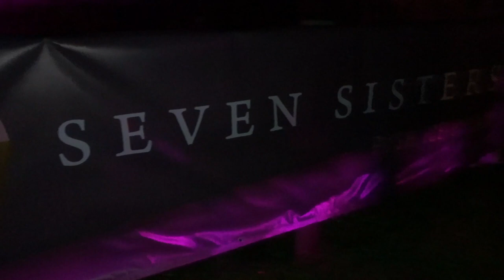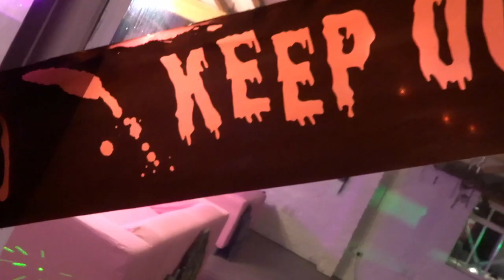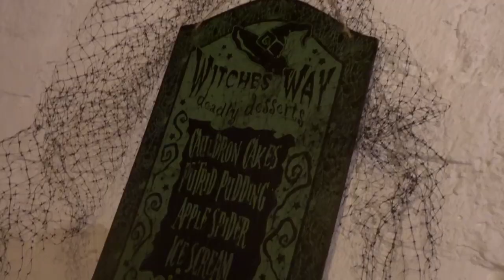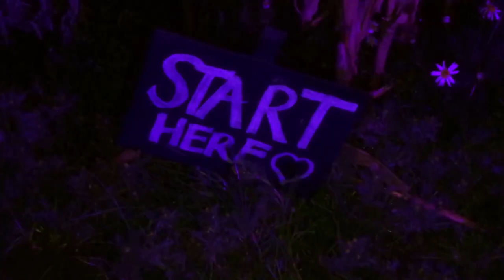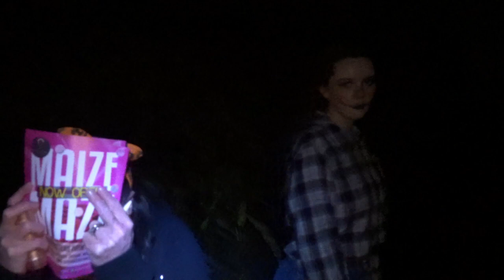Spooky Maize Maze | Seven Sisters Farm | Live Scarecrows | Cheshire | October 2020 | AD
AD: This visit was gifted by Seven Sisters Farm. Please see below for further details.

We donned our wellies, grabbed our torches and headed back at Seven Sisters Farm at night to take on their spooky maize maze complete with live scarecrows.

For anyone new to our channel, we're Gem and Ant and we are Disney geeks. We mainly vlog our trips to the Disney Parks and occasionally vlog our UK trips too. Thanks for joining us :)

Seven Sisters Farm
Holmes Chapel Road
Knutsford
Cheshire
WA16 9ER

SPOOKY MAIZE MAZE PRICING - 2020
ADULTS – £7
CHILDREN – £6

Sony DSCHX90 Digital